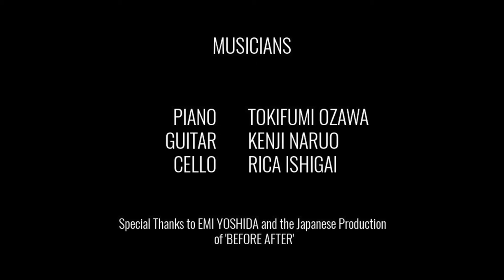AS LONG AS YOU'RE THERE feat. Heather Lundstedt and Stuart Matthew Price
From the Musical BEFORE AFTER
Music & Lyrics by Stuart Matthew Price
Book & Additional Lyrics by Timothy Knapman

Featuring Heather Lundstedt & Stuart Matthew Price

Musicians Courtesy of BEFORE AFTER - JAPAN
Piano: Tokifumi Ozawa
Guitar: Kenji Naruo
Cello: Rica Ishigai

Orchestrated by Stephen Ridley & Stuart Matthew Price

Special thanks to Emi Yoshida
Video produced by Monkey & The Guv